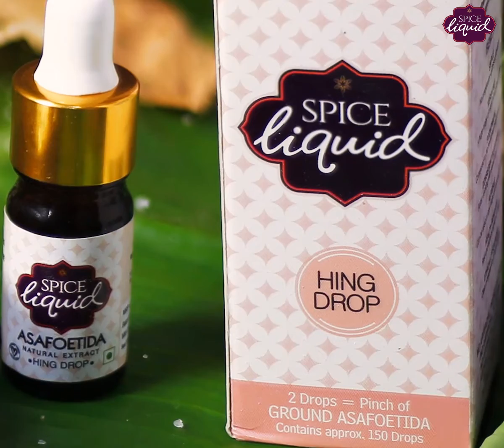Easy Rasam Recipe| How to make Rasam - Kesari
Rasam is a South Indian soup recipe made with toor dal, tamarind juice, tomato and a variety of spices.  It is a spicy, tangy and can be done with in 10 mins. This tasty rasam can be served with hot plain rice or as a beverage.
Kindly watch this rasam recipe video and share with your family friends and groups.
Ingredients:
1 Tbsp Coriander Seeds
1 Tsp Peppercorns
1 Tsp Cumin Seeds
2 Whole Red Chillies, halved
3 Tbsp Vegetable Oil
1 Tsp Mustard Seeds
1 Green Chilli, slit
15-20 Curry Leaves
⅛ Tsp Turmeric Powder
300ml Tomato Puree
1 ½ Tbsp Tamarind Paste
Method:
Heat a pan over medium heat and add coriander seeds, peppercorns, cumin seeds and red chillies. Dry roast for a minute and transfer to a grinder.
Grind to form a rasam masala. Keep aside.
In a wok or deep pan, heat oil over medium heat and mustard seeds. Cook until they start to splutter and add the green chilli along with curry leaves and turmeric powder. Mix well and add the reserved rasam masala. Mix again.
Add tomato puree, tamarind paste and mix well. Add the hing drops along with water and give it a nice stir. Add salt, mix again and bring to the boil. Cook for 5 minutes.
Once cooked, transfer the rasam to a serving bowl, garnish with coriander and serve hot with papad.